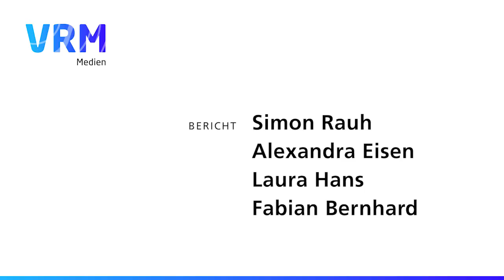Mainz: Hausbesuch beim Bischof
Keine goldene Badewanne, dafür aber viele private Einblicke:  Der neu ernannte Mainzer Bischof Peter Kohlgraf zeigt Journalisten sein neues Zuhause.